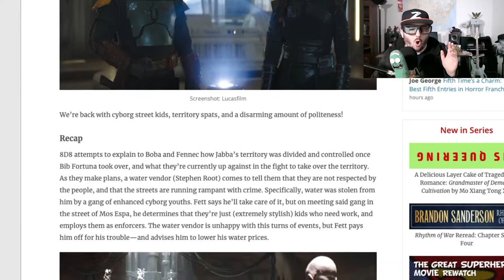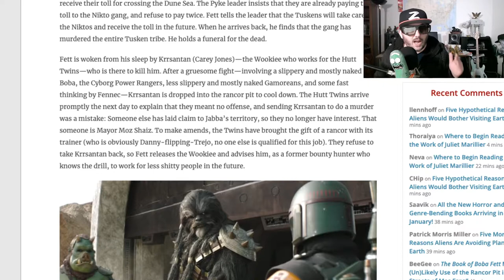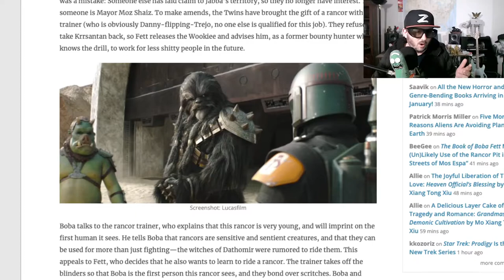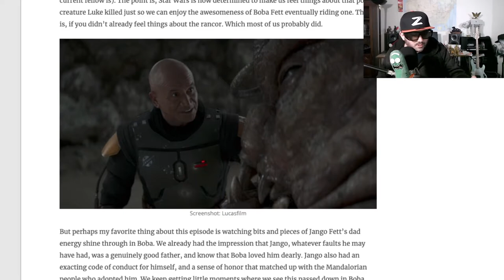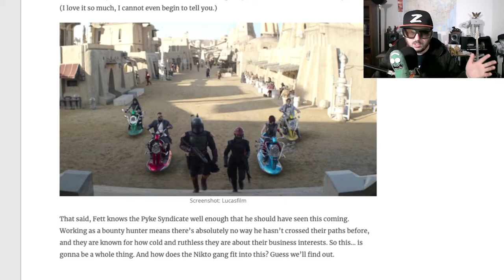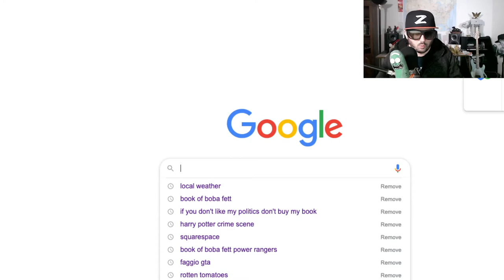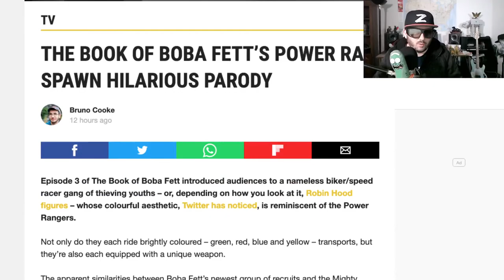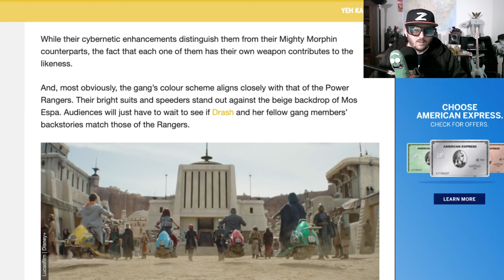WTF is Going on With Book of Boba Fett (Spoilers)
Z rants about the Disney + series Book of Boba Fett.  Bounty hunter Boba Fett & mercenary Fennec Shand navigate the underworld when they return to Tatooine to claim Jabba the Hutt's old turf.
Creator
Jon Favreau
Stars
Temuera Morrison
Ming-Na WenMatt Berry